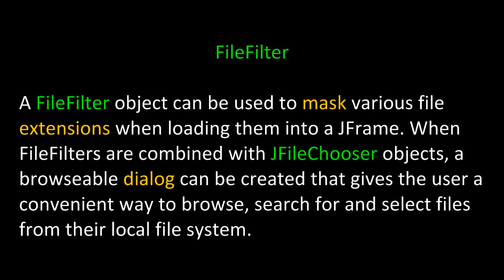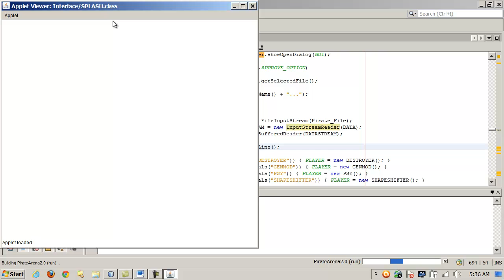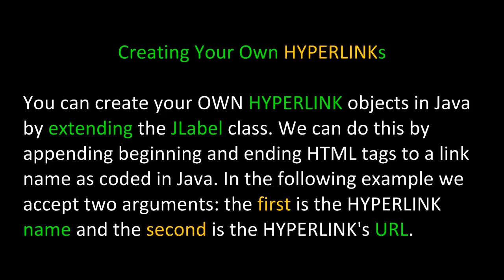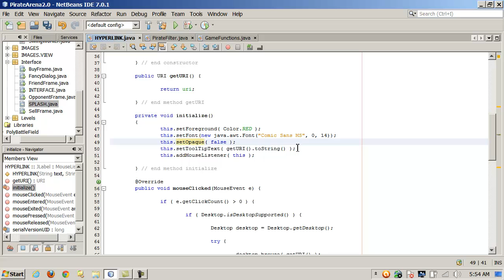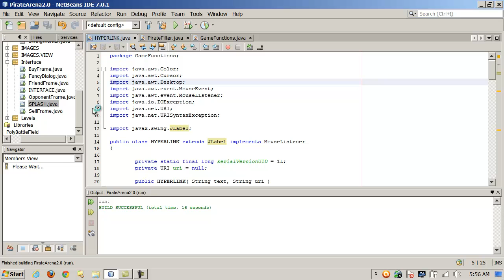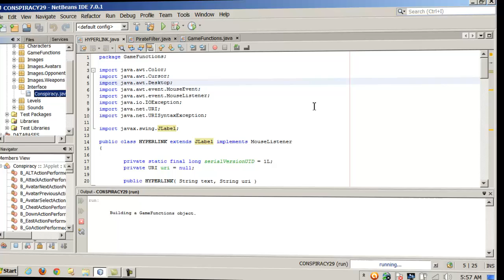Java - FileFilter, JFileChooser and Home-made HyperLinks!